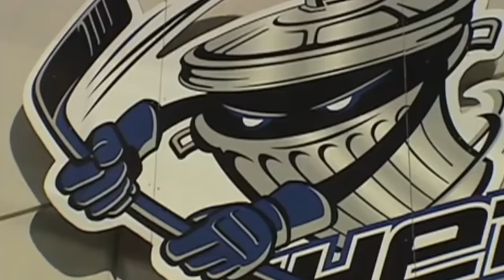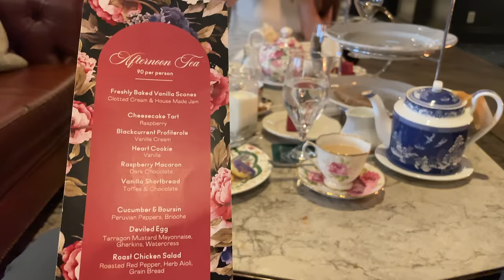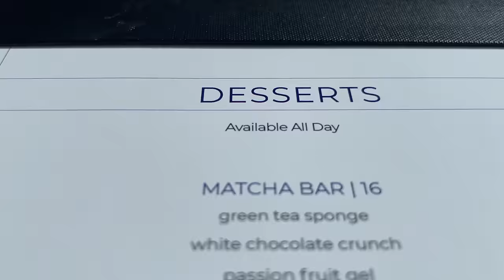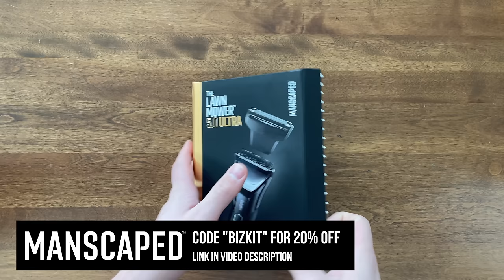Welcome To The Danbury Trashers | Slangin' The Bizkit Podcast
Trav is the newest member of the Danbury Trashers and Bad Boys Club. Dave Wheeler joins to talk Diamond Hands Amesbury, dating advice, Eddie Belfour, Ryan Reaves and the Baltimore Bridge Collapse.

NHL Sense Arena | Save $50 off an annual plan of NHL Sense Arena with code "BIZKIT-72A36D" at hockey.sensearena.com

Timestamps
00:00 Shake n Bake
01:38 Vancouver liberal women
02:05 Trav dated this Mcdonalds girl
03:55 AC/DC and a whole lotta woman
05:41 Did you find $5
06:01 Newest Danbury Trasher's goalie
08:44 Trav vs Amesbury
12:45 Best jersey of all time?
15:50 Wheeler skates at MTS Centre in Winnipeg
18:29 Regina Pat's coach has bad style
19:50 Trav is going for a pedicure
20:22 Sense Arena | Save $50 off an annual plan of NHL Sense Arena with code "BIZKIT"
21:40 Dave Wheeler's vacation
23:20 Trav's trip to the Palliser Hotel in Calgary
27:20 Chateau Lake Louise
29:10 Find THIS type of woman
29:59 Matt Murray returns to Toronto Maple Leafs
30:40 Eddie Belfour. welcome to belfour country
33:33 Trevor Kidd was a Manitoba legend
35:32 Toronto sports teams are struggling
35:57 Ryan Reaves was mandated to put a shirt on for interviews
40:34 Manscaped use code "BIZKIT" for 20% off and free shipping
41:20 Cargo Ship into the Baltimore Bridge